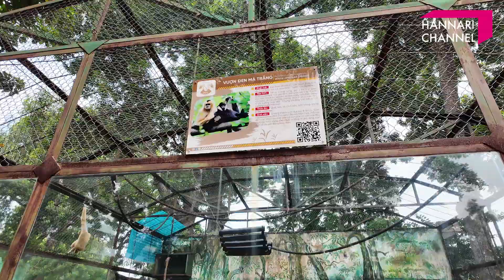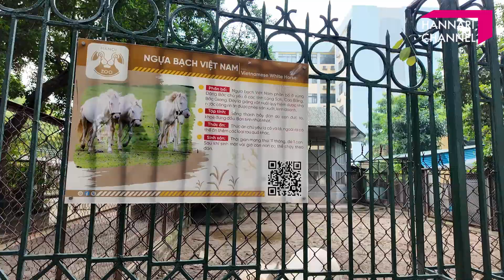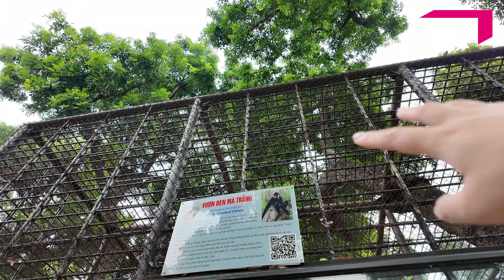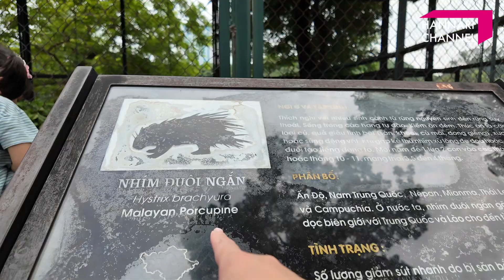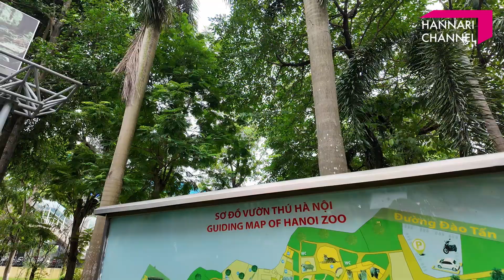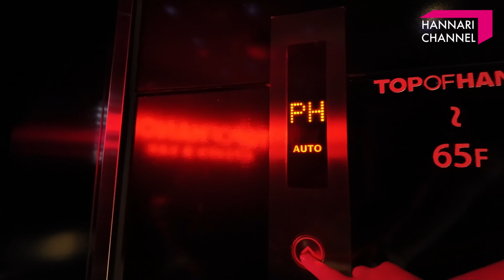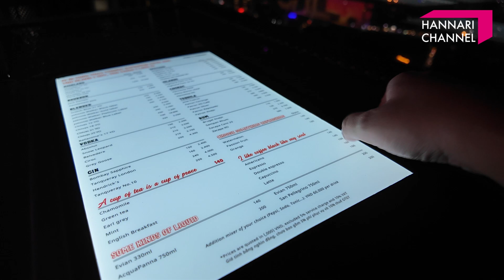はんなりハノイ旅~現地の人しかいない謎すぎるテーマパーク見つけた！~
2024年7月に撮影した映像です！

いつもグッドボタンやコメントありがとうございます！